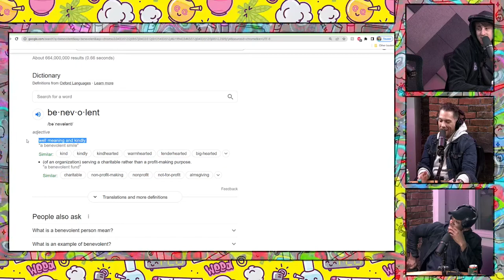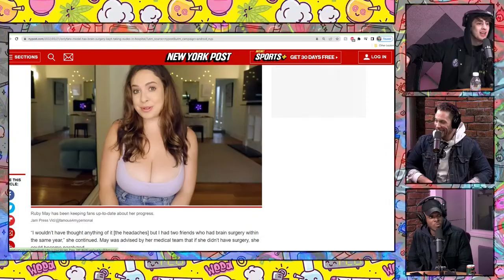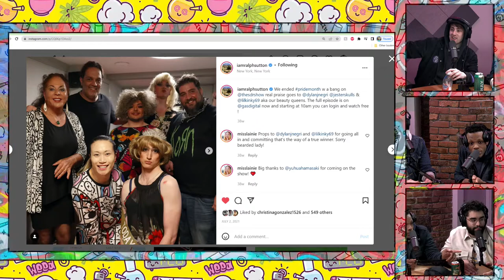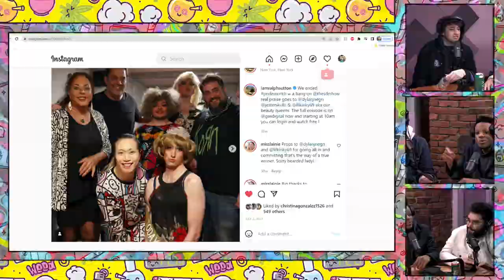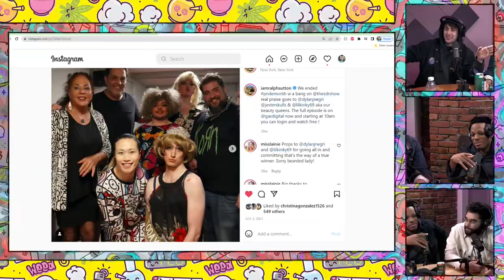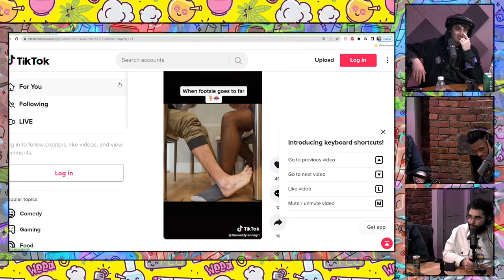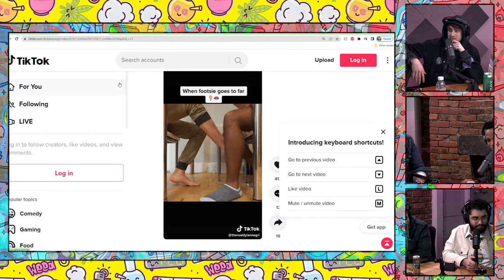Fentanyl and Flatlining (Josh Paled) on Doped up & Dyin EP#58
Today we Hangout with Josh Paled of The Mac Almanac and get a little gay, talk about Dylan's drag queen experience, and Kevin makes an unexpected appearance. Tune in Now for Doped up & Dyin' The Sunday Morning Smoke Show!